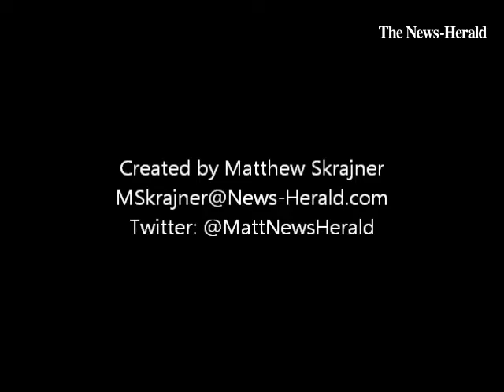VIDEO: Painesville apartment fire sends 7 to the hospital.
By: Matt Skrajner - Reporter at The News-Herald. I mostly cover breaking news, crime and fires. I love sports, music, video games and TV. Proud Buckeye alum of The Ohio State University.